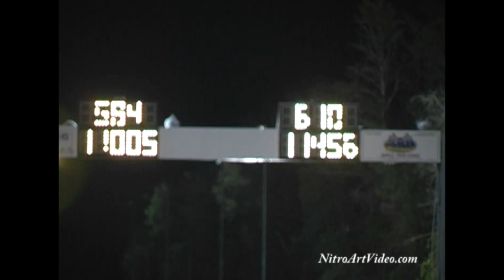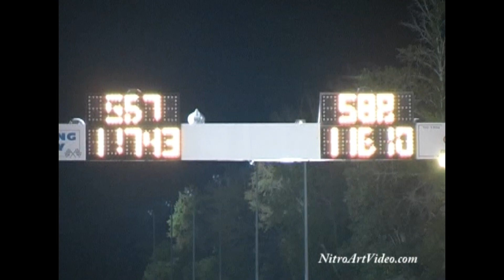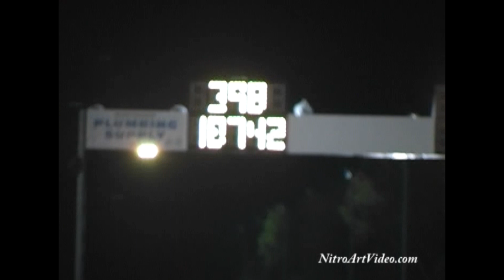Heads Up Drag Racing (Time) And (No Time) Track Side Raw Action P 6 of 9 HMP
Thank You In Advance Heads Up Drag Racing (Time) And (No Time) Track Side Raw Action P 6 of 9 HMP